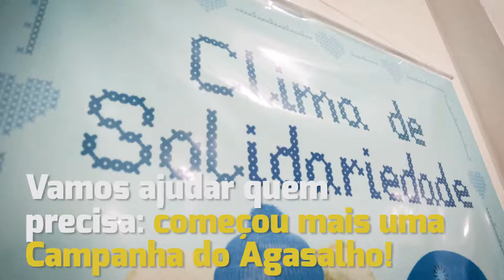Prefeitura inicia Campanha do Agasalho 2018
Rumo à doação de 50.000 peças de roupa de frio - vamos juntos?  ;)
Saiba mais sobre a Campanha do Agasalho 2018: goo.gl/LMBiSB